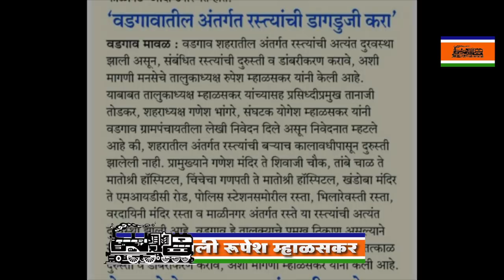सौ .सायली रुपेश म्हाळस्कर प्रचार विडिओ प्रोमो 5|Saili rupesh mhalaskar promo 5